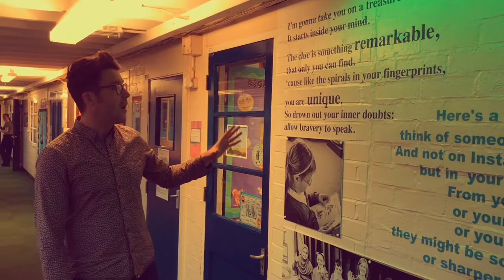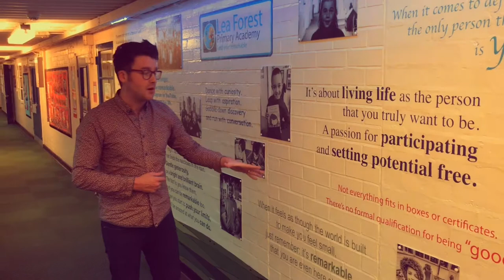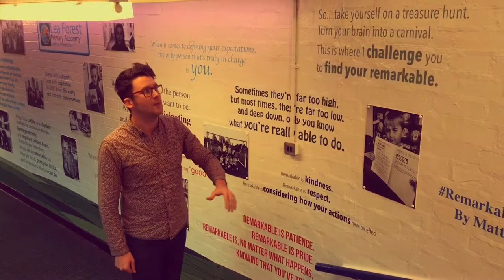RemarkableLives at Lea Forest Primary | Spoken Word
Reading my RemarkableLives poem alongside the mural at Lea Forest Primary Academy in Birmingham. I wrote this poem for AET (Academies Enterprise Trust), who own the copyright on the final piece.